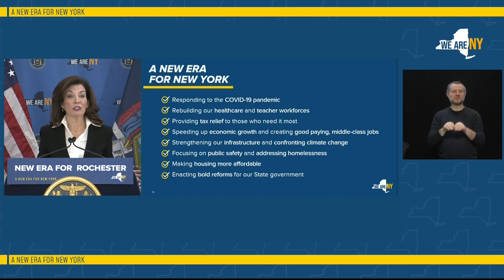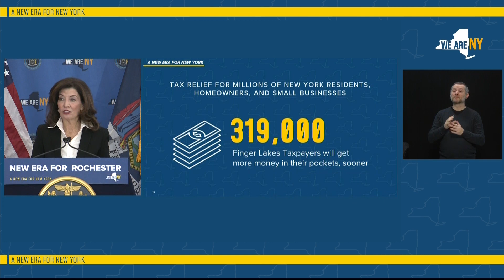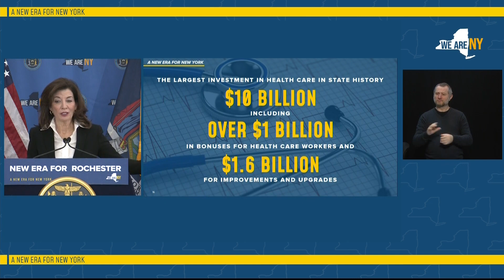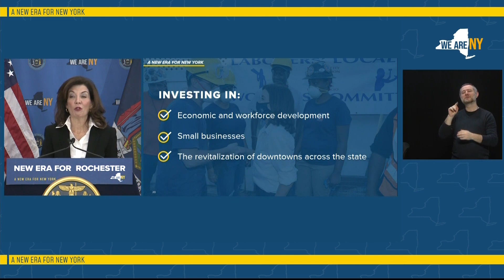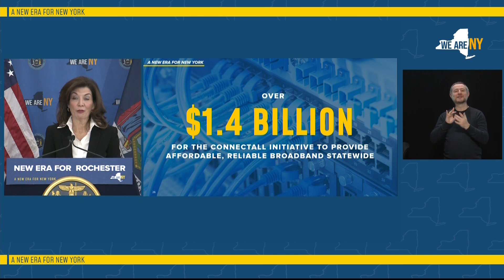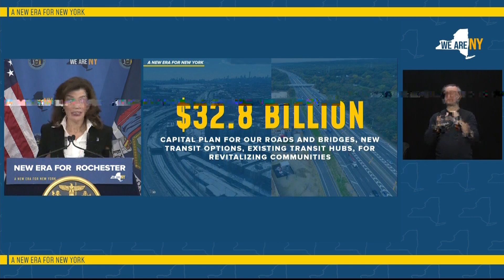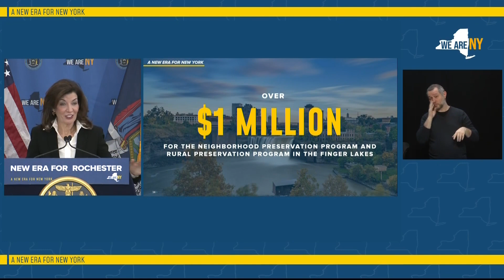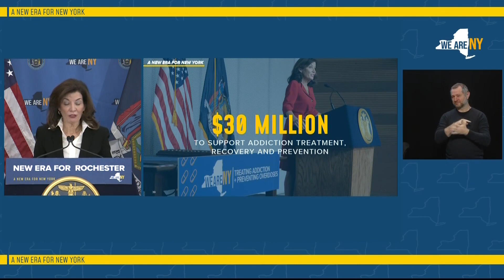Gov. Hochul: $100M in state budget for Inner Loop North (full press conference) — March 7, 2022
Gov. Kathy Hochul is in Rochester for a Monday morning press conference to discuss the 2023 executive budget and specific investments included for the Finger Lakes region.